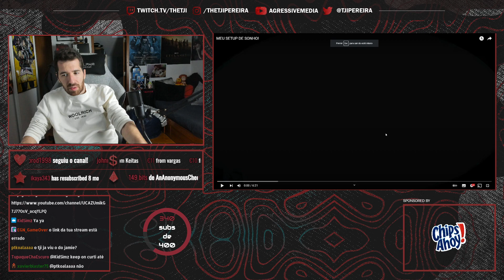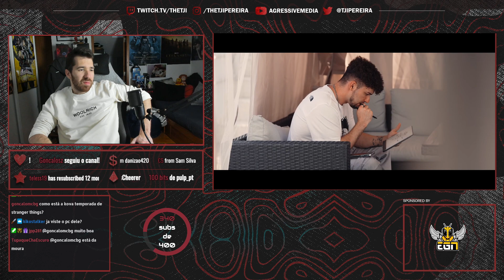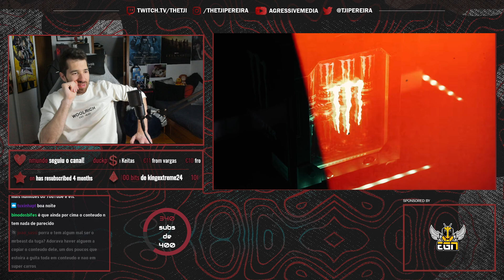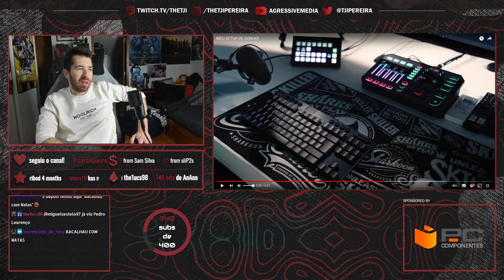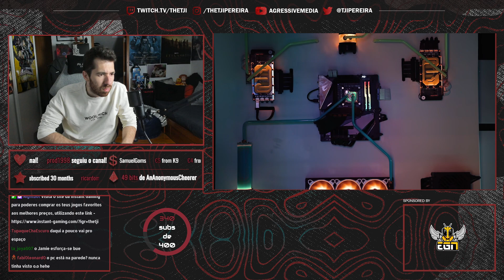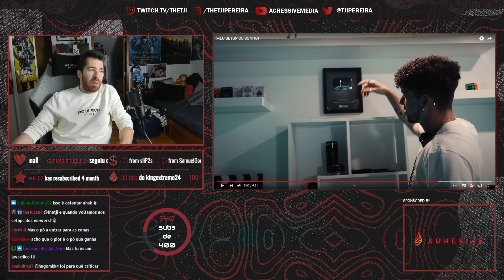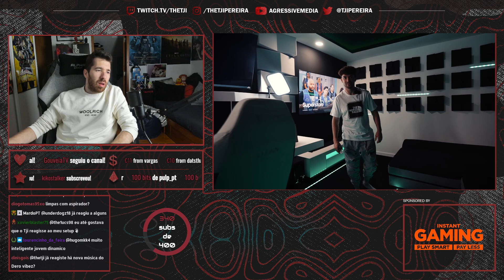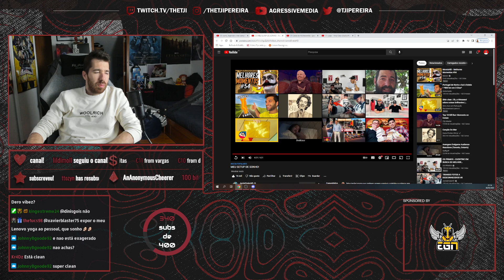TJI REAGE AO NOVO SETUP DO JAMIE DRAKE